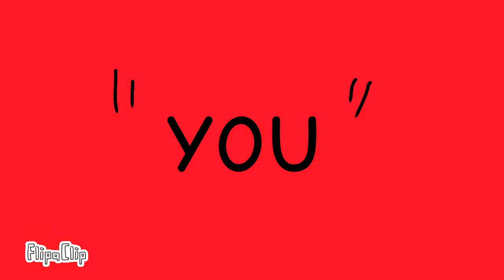I love U ? (animation)